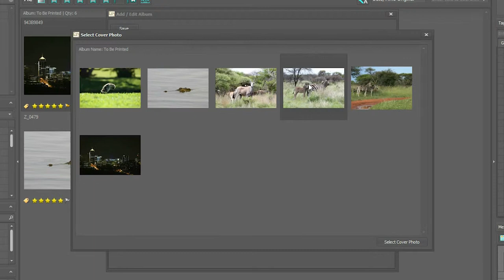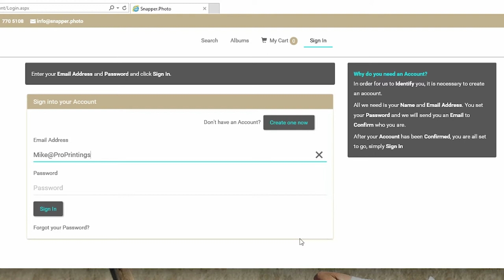Snapper PhotoManager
The Best Photo Management software & online sharing solution available today